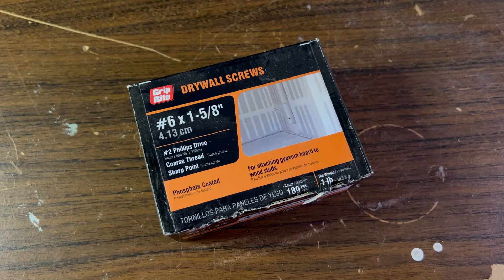Grip Right Drywall Screws #6 x 1 5/8"